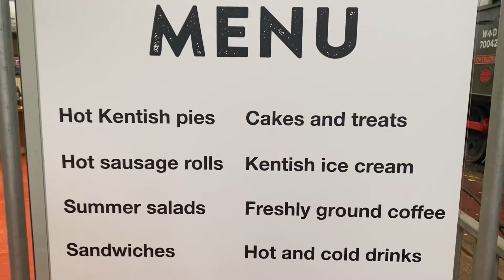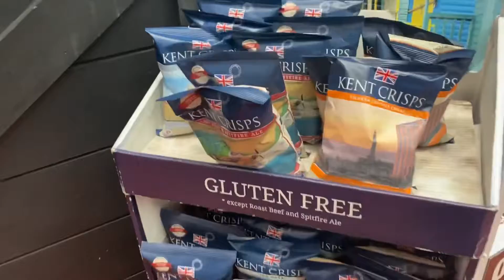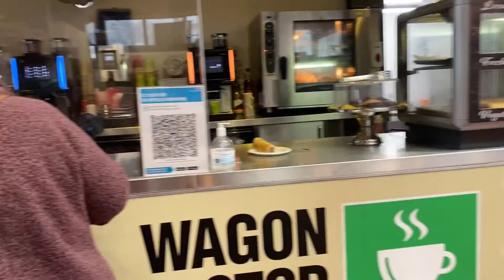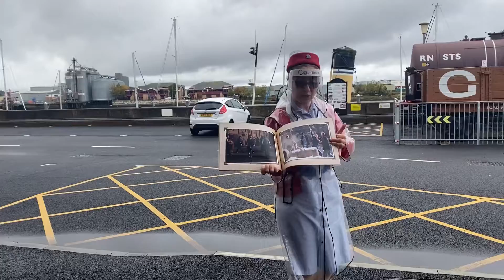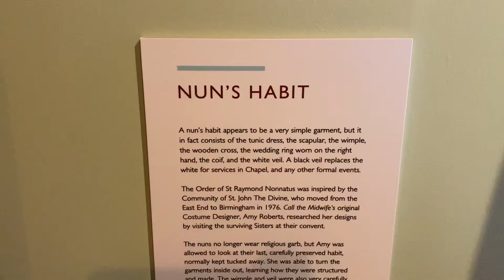Call the midwife tour - Chatham Dockyards | Girls trip | Props & Settings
Join me on my girly trip back in October to the Call the midwife tour at the Chatham Dockyards

I purposely haven’t filmed to much talking of the tour to keep some surprises.

I would highly recommend any fans to do this tour . It was a lot of fun and so cool to see the places from the TV series and then off course the props ( which was my favourite part )